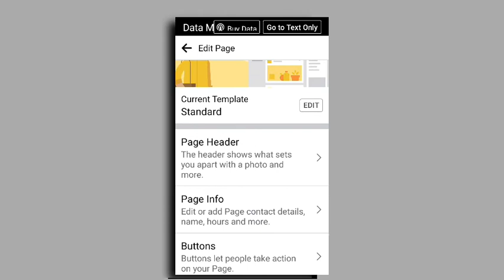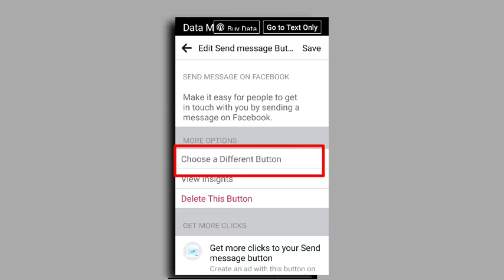How to add Follow button on Facebook Page|2022|Pashto|Waheed TV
Title:
how to add follow button facebook pag|2022

Tags♥
how to add follow button on facebook page in pashto
facebook page button
page button
on follow button on facebook page in pashto
pashto page button